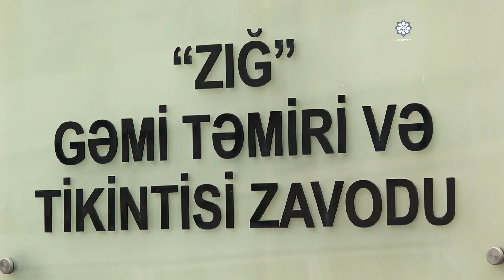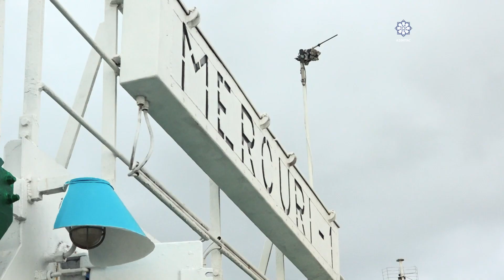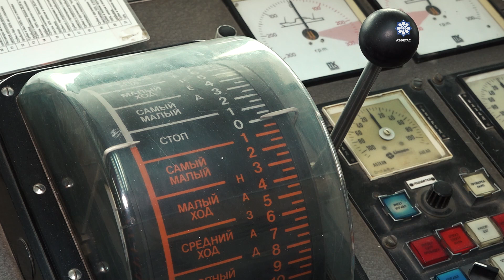46 İllik Gəmi Kapitanı - Xəzər dənizində piratlar bizdən silah gücünə yükümüzü istəyirdi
46 İllik Gəmi Kapitanı - Xəzər dənizində piratlar bizdən silah gücünə yükümüzü istəyirdi